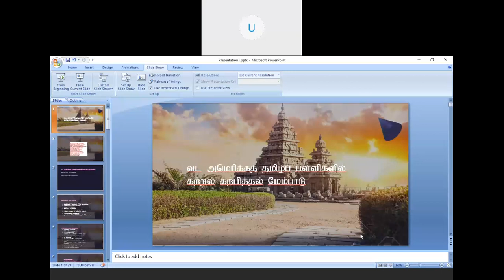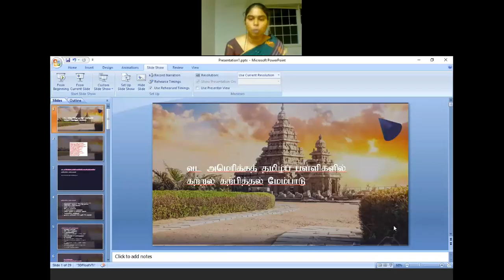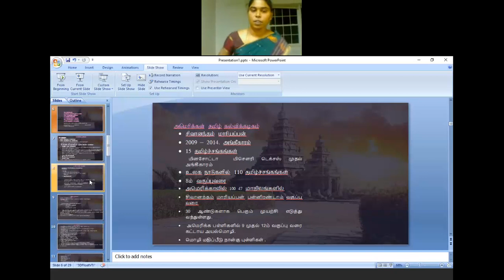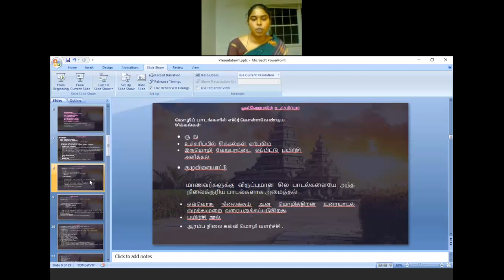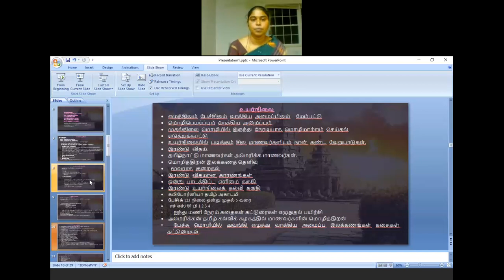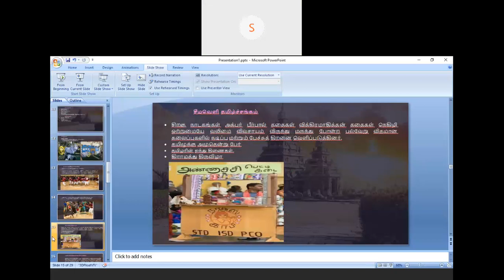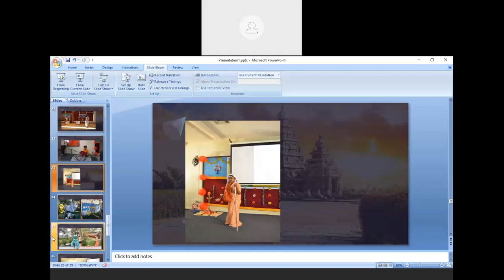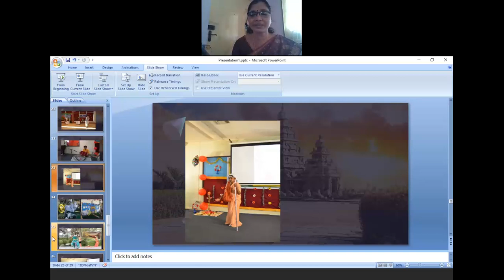வட அமெரிக்கத் தமிழ்ப்பள்ளிகளில் கற்றல் கற்பித்தல் மேம்பாடு/ஐந்தாம் நாள்/23.06.2020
அன்புடையீர் வணக்கம்!
சென்னை, உலகத் தமிழாராய்ச்சி நிறுவனம், தமிழ் மொழி (ம) மொழியியல் புலமும் மார்த்தாண்டம், நேசமணி நினைவு கிறித்தவக் கல்லூரி தமிழ்த்துறை உயராய்வு மையமும் இணைந்து
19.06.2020 முதல் 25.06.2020 முடிய நடத்தும் ஆசிரியர் திறன் மேம்பாட்டுப் பயிற்சி ஏழுநாள் இணையவழிப் பன்னாட்டுப் பயிலரங்கம்.

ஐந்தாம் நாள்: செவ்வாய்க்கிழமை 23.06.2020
சிறப்புரையாளர்:
முனைவர் ச.பாரதி
சி.டி.எஸ்.தமிழ்ப்பள்ளி
பென்சில்வேனியா
அமெரிக்கா.

 தலைப்பு: " வட அமெரிக்கத் தமிழ்ப்பள்ளிகளில் கற்றல் கற்பித்தல் மேம்பாடு"